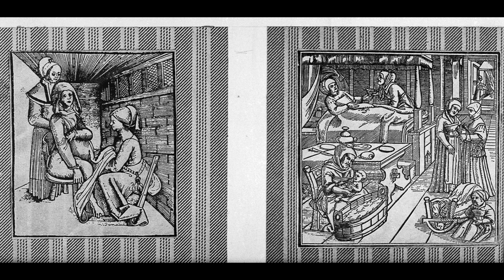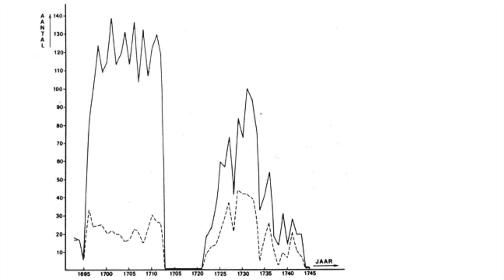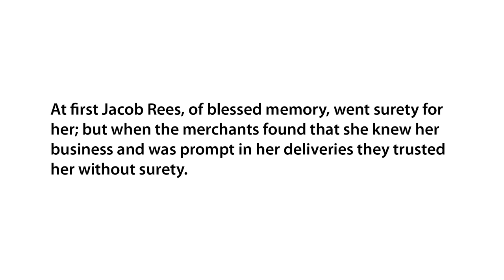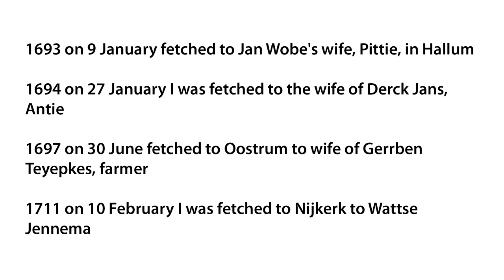Analyzing Personal Accounts: What can we learn from personal accounts?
Analyzing Documents presents case studies that show how scholars interpret different kinds of historical evidence in world history. Here are excerpts from two personal accounts written by women living in northern Germany in the 17th century. The first is a diary written by a Jewish merchant, Glikl of Hameln. The second is a memoir written by a Protestant midwife, Catharina Schrader. These writings offer an important window into the daily lives and life cycles of non-elite women living in early modern Europe.

Look at the images and the original handwritten text. Then click on the image to read a translated excerpt from each account. What do you notice about each? How are they similar? How are they different? What language do they use that sounds familiar? Are there any words you do not know? What can you tell about these women’s lives? How did they understand their worlds? Why did they write these accounts? These are all questions historians ask when they read personal accounts from the past.